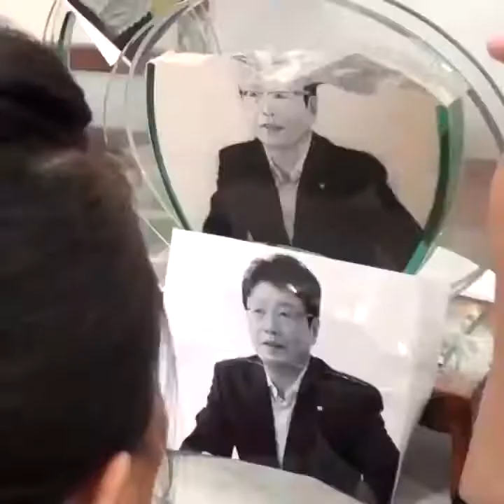Chinese Sand Painting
Amazing realistic artwork made with sand. How do you transport them?